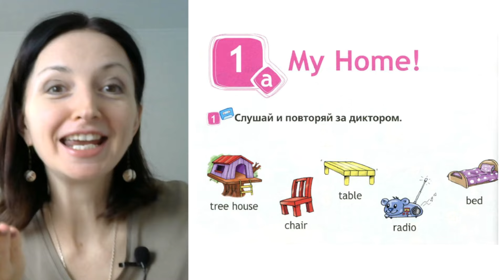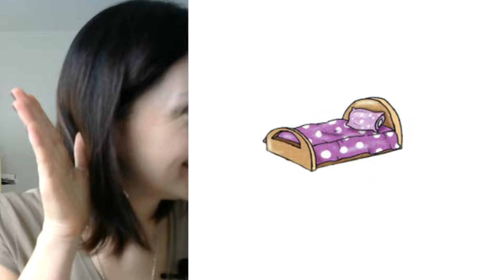Spotlight 2 класс (Спотлайт 2) Английский в фокусе 2кл./ Урок 10 "My Home!" стр. 26 -27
Видео урок №10 для школьников и их родителей по учебнику Spotlight 2 кл. Если вам нравятся мои видео уроки, вы можете отблагодарить меня по ссылке

Онлайн тренажер слов "Я ЗНАЮ ВСЕ СЛОВА" по учебнику Spotlight 2кл.

Онлайн курс "I CAN READ" обучение чтению с нуля по учебнику Spotlight 2кл

Дорогой друг, если у тебя есть сложности в усвоении темы или ты пропустил урок в школе, скорее смотри мой видео разбор. Повторяй вслух за мной слова и выражения! Обязательно учи все новые слова! В этом тебе помогут мои онлайн тренажеры

Тогда я смогу снять видео уроки по вашему вопросу.